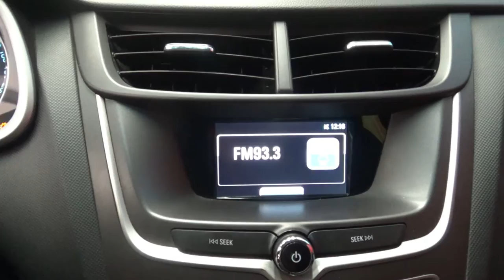Chevrolet / Aveo / 2018 - 12178